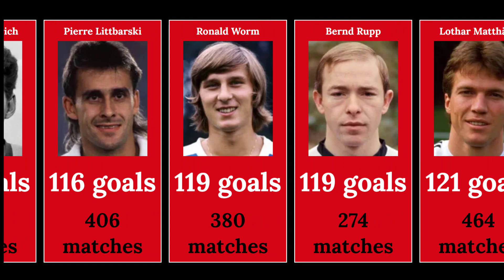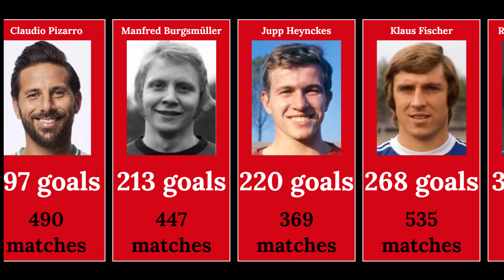BUNDESLIGA ALL TIME TOP 50 GOAL SCORERS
THIS VIDEO SHOWS TOP 50 GOAL SCORERS IN GERMAN BUNDESLIGA OF ALL TIME 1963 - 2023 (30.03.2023).